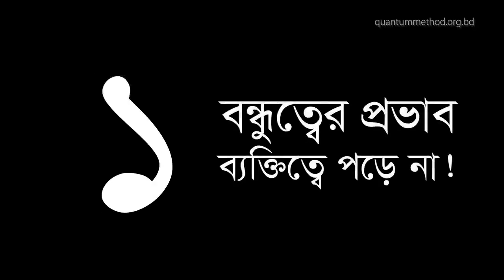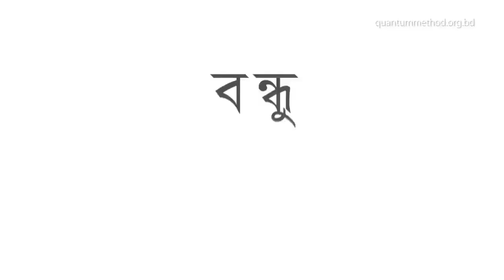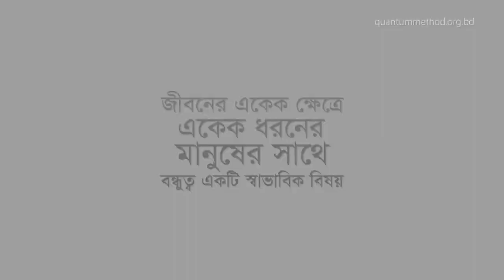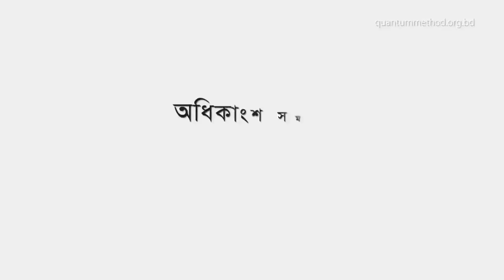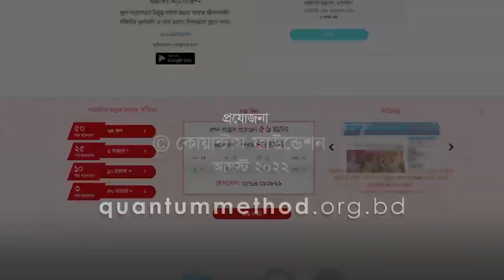বন্ধুত্ব নিয়ে কিছু কথা, ৯টি ভুল ধারণা/ Friendship Mistakes & 9 Friendship Hacks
বন্ধু কে? বন্ধুত্ব মানে কি? আমরা মনে করি বন্ধুত্ব এমন হওয়া উচিত। আসলে বন্ধুত্ব নিয়ে আমাদের কিছু ভুল ধারণা আছে। আজকের ভিডিওতে থাকছে বন্ধুত্ব নিয়ে কিছু কথা যেখানে আমরা জানবো বন্ধুত্ব নিয়ে আমাদের ৯টি ভুল ধারণা, যা দ্রুতই শুধরে ফেলা উচিত। তাতে বন্ধুত্ব হবে আরো সুন্দর, আরো প্রগাঢ়।